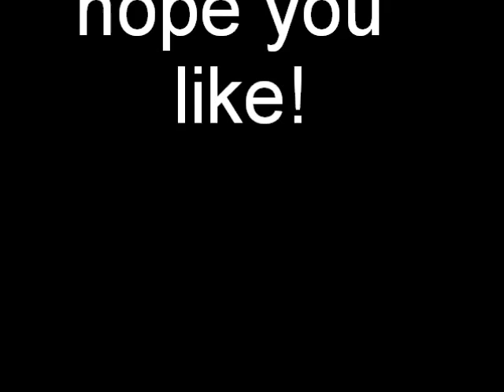Model demo car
only 1